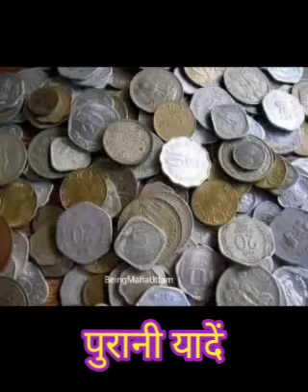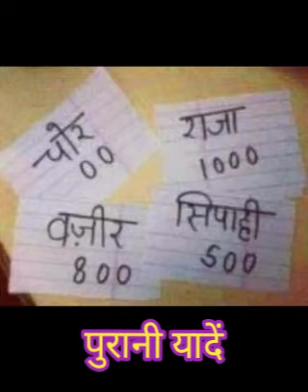बचपन की यादें, bachpan ki yaden, rural life, village life, gaon ka jeevan, गांव का जीवन, old days,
true love
Village Couple,
Asian Couple Vlog,
Village Life,
Dehati Jeevan,
Husband Wife,
dehati family,
village family
Village Aunty
Love marriage couple
Village marriage couple
Cute Couple Masti
Village Couple
couple goals
 couple